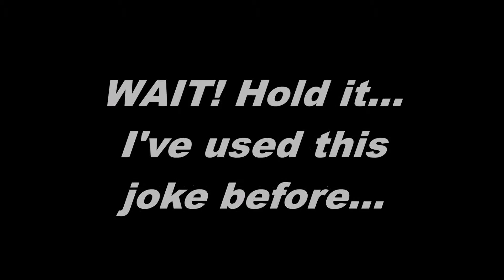YTP: Teh Brudders Set off Random Explosions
Teh Brudders Blowing Stuff up in a Hilarious Way.